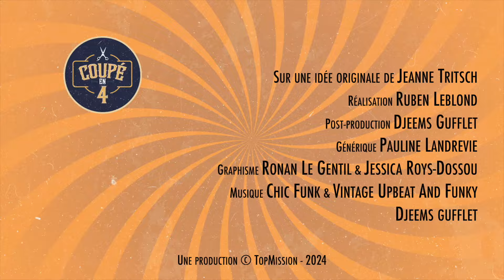Je voulais être un hippie professionnel ! - Claude Payan dans Coupé en 4 !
Claude Payan a toujours souhaité vivre en marge de la société.
Son Leitmotiv dans la vie était de devenir le plus "guitariste" des hippies !
Seulement voilà, dans sa quête de liberté, c'est le vide de son coeur qui le mènera sur un nouveau chemin...Celui de la foi en Jésus-Christ.
Comment a-t-il réussi à abandonner son envie de rébellion ?
Comment Dieu est venu à sa rencontre ?
C'est ce que vous découvrirez dans cette nouvelle émission "Coupé en 4" !

Une coupe de cheveux = un témoignage de Foi !
Coupé en 4, c’est une émission pleine de découvertes et de surprises !
Tous les 2 semaines vous découvrirez un nouvel invité dans le fauteuil de ce salon de coiffure vraiment pas comme les autres.
Ambiance Vintage et relooking sont au RDV d’un instant privilégié, saupoudré d’authenticité et de cœur à cœur entre notre invité et sa coiffeuse.
A chaque étape de sa coupe, nous découvrons une nouvelle étape de la vie de notre invité sous les ciseaux expérimentés de Jeanne et Gladys.
D’où viennent ces personnes et pourquoi ont-elles un jour pris la ferme décision de donner leur vie à Dieu ?
Anciennement lié(e) dans la drogue, libertin/libertine, victime d’abus ou encore condamné(e) par la médecine, comment ces personnes ont un jour vécu le miracle de leur vie ?
Et bien c’est ce que vous découvrirez chaque jour dans cette émission des plus insolite !
Et petit bonus chaque semaine, nos invités vous donnerons leur petit conseil perso rien que pour vous !
L’émission coupé en 4, c’est un instant de vérité, de rire et d’émotion à partager ensemble, avec Jeanne et Gladys ! Soyez au RDV !

Chapitrage
00:00 Teaser
00:30 Introduction
01:59 Le Diagnostic
04:07 La Coupe
12:46 Le Coiffage
22:22 Les Finitions
28:42 La Découverte